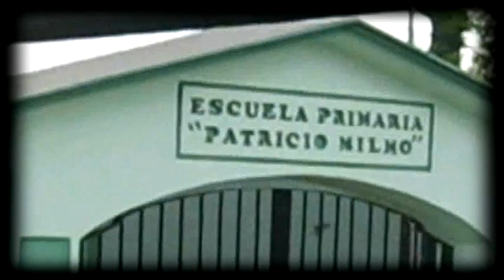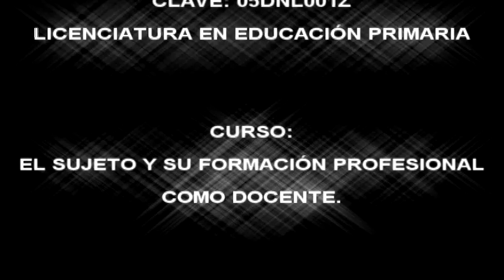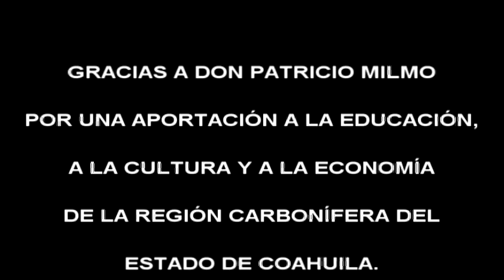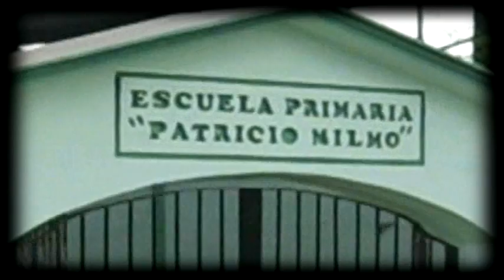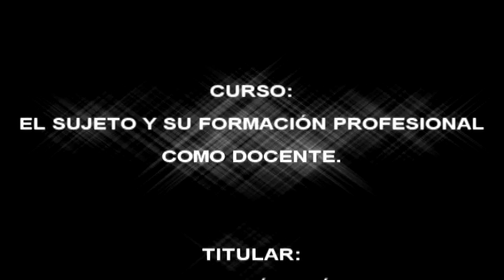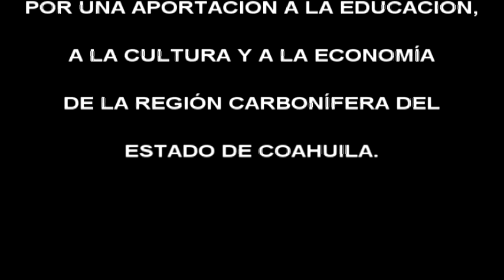Patricio Milmo Un Encuentro con la Historia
Ariel Garcia Chavez
Docente de la Escuela Normal Experimental de San Juan de Sabinas Coahuila Zaragoza